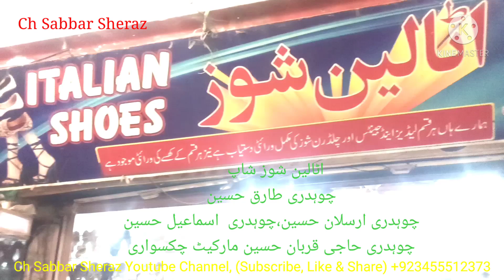اٹالین شوز شاپ چوہدری طارق حسین چوہدری ارسلان حسین،چوہدری اسماعیل حسین،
اٹالین شوز شاپ
چوہدری طارق حسین
چوہدری ارسلان حسین،چوہدری  اسماعیل حسین
چوہدری حاجی قربان حسین مارکیٹ چکسواری